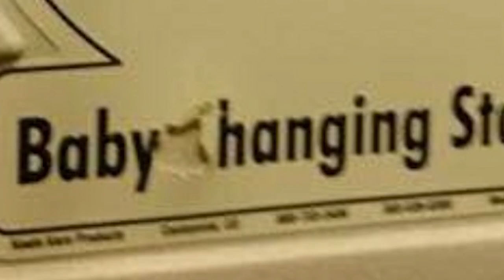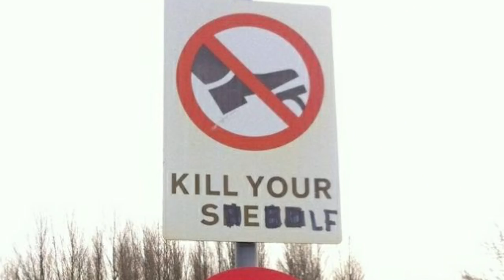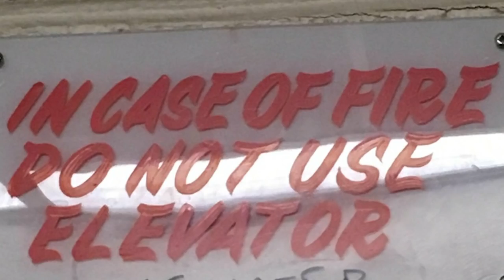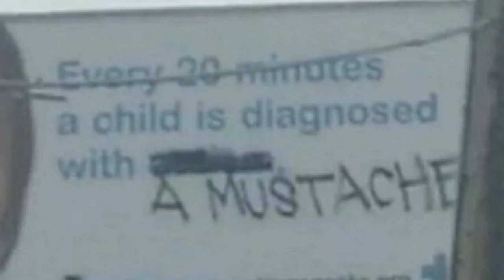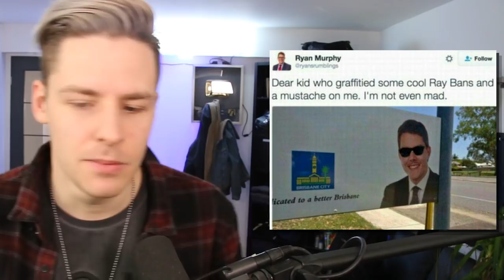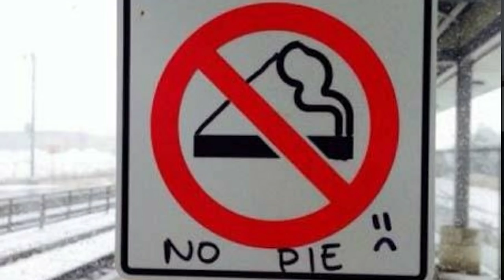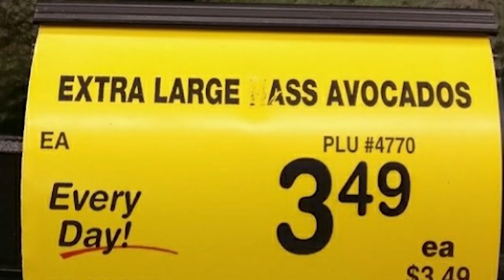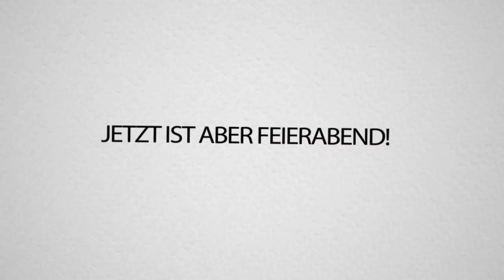WARUM machen MENSCHEN SO ETWAS?! 😠😠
Wenn Menschen nur EIN BISSCHEN RANDALIEREN . .